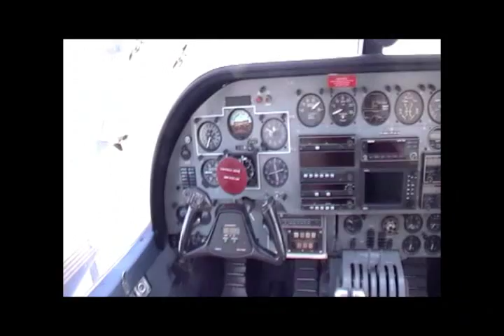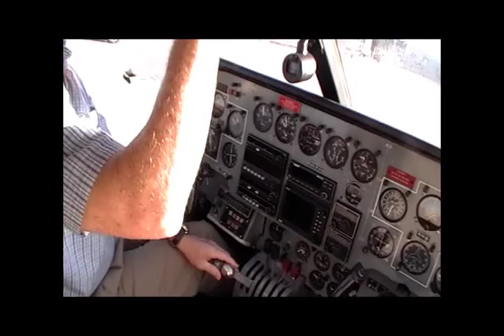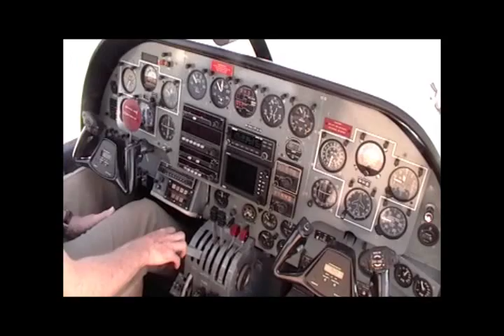Beagle 206S for Sale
Move up from that Baron !!! See complete description at beagleaircraft.com    Totally renovated nose to tail. 8 seats, new avionics, dual GNS 430W's and GMA 340, with built in intercom system, GNX 330, GDL 69A data link, GMX 200 moving map, KCS 55A compass system, FCS 870 autopilot with flight director, new paint, new interior, new EVERYTHING ! 200 MPH, landing gear built to airline standards, twin turbo charged 340 HP per side, fantastic visibility.